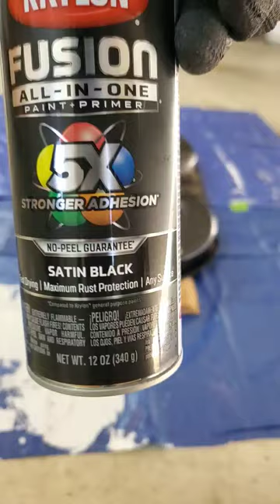Painting the deck | Bolens 38" riding mower